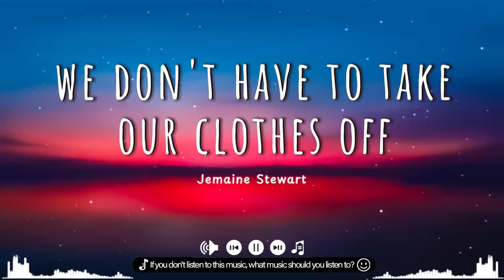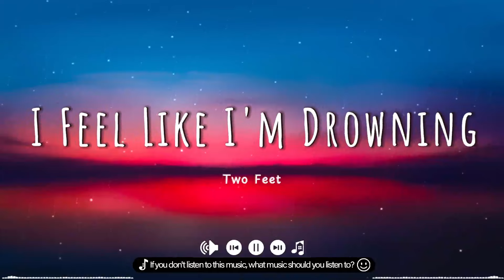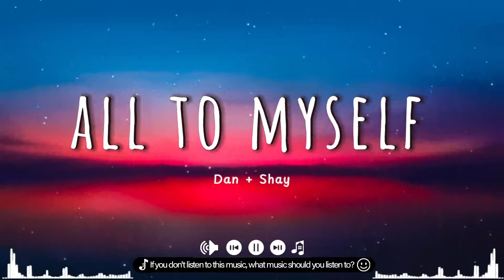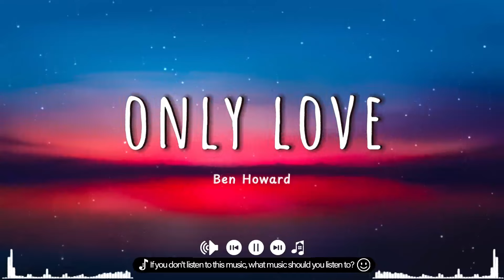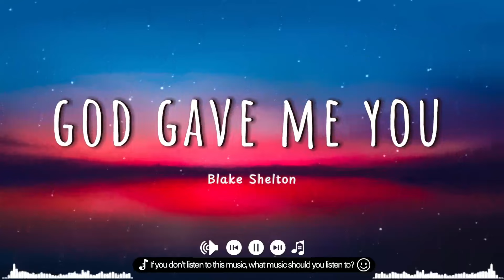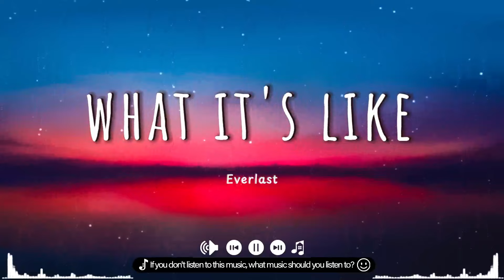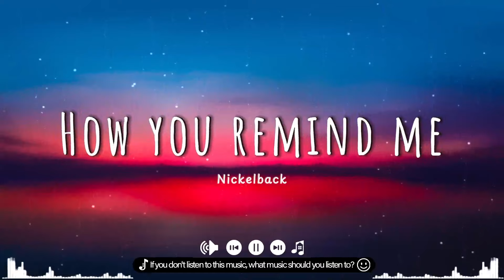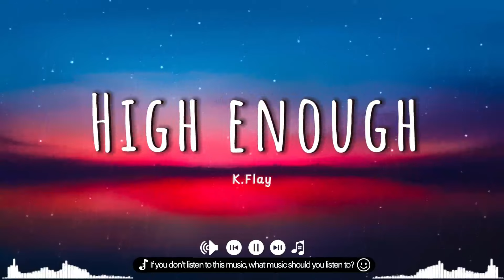All To Myself - Dan +❤ Shay cover - Best Top Songs Playlist ❤ Billboard Hot 100 Top Songs This Week